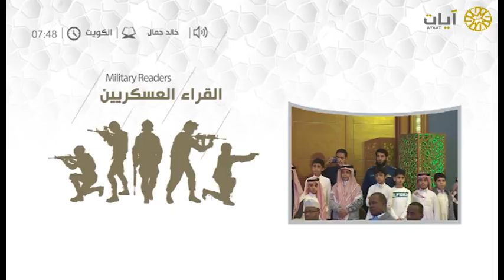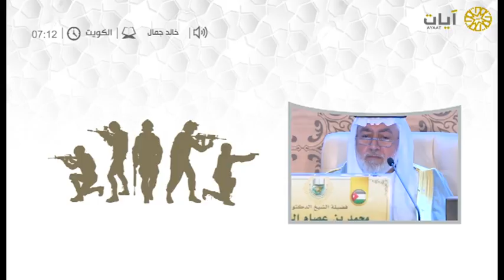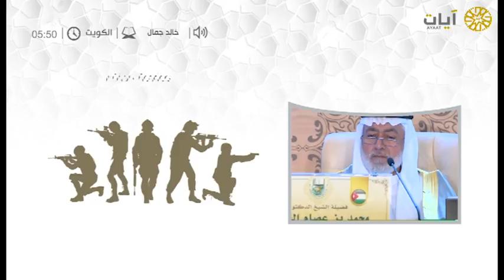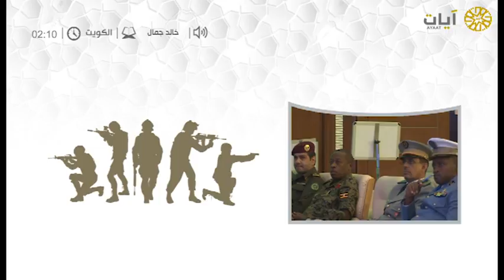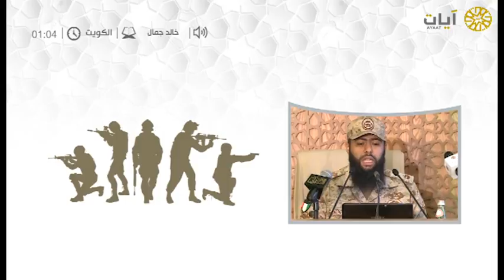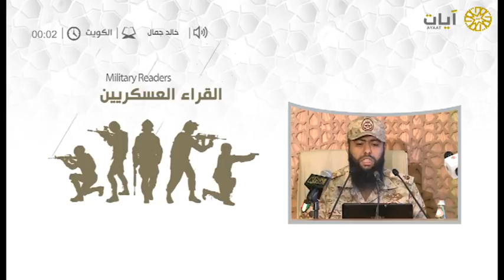القراء العسكريين - خالد جمال - من سورة المائدة